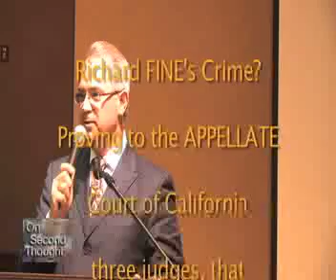California's No. # 1 POLITICAL PRISONER - Richard FINE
William WAGENER,  questions Candidate for GOP Nomination
  about the 450 Bribe Taking Judges and giving Richard FINE, a full Pardon.